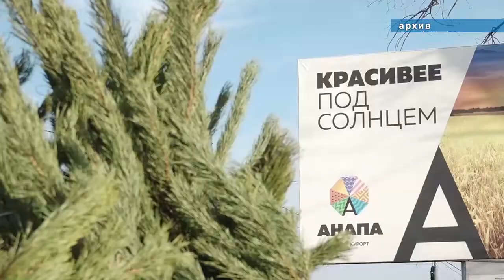Что ждёт Анапу в новогодние праздники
Сегодня в мэрии города – курорта  прошло  еженедельное планерное совещание. Главный вопрос  повестки заседания – приближающиеся новогодние и рождественские праздники. Чтобы не ухудшить эпидемиологическую ситуацию, которая,  как заметил  Василий Швец и без того напряженная, необходимо уже сегодня четко в деталях понимать, какими будут предстоящие торжества.